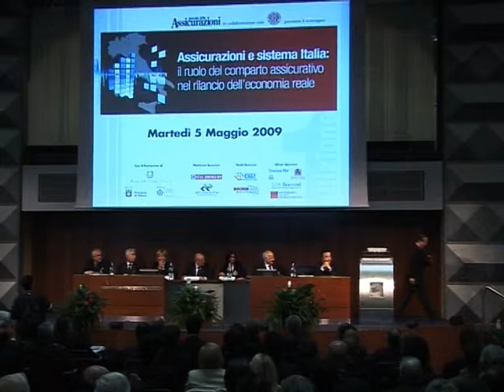Angela Maria Scullica Direttore Giornale delle Assicurazioni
Assicurazioni e Sistema Italia: il ruolo del comparto assicurativo nel rilancio dell'economia reale organizzato dal Giornale delle Assicurazioni in collaborazione con AIBA Assiciazione Italiana Broker di Assicurazioni e Riassicurazioni.
Tavola Rotonda sui Rischi Imprenditoriali e extraimprenditoriali nella crisi dell'economia reale, le assicurazioni tutelano le aziende ?
Palazzo Mezzanotte 5 Maggio 2009 Milano